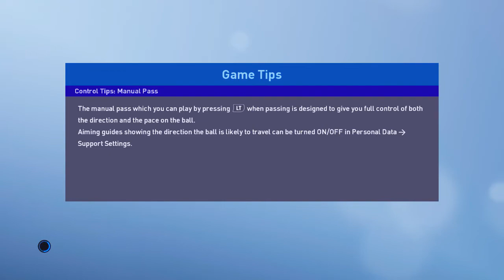PES 2019 Indonesia Master League | Faris Mencetak Goal Kemenangan, Indonesia V.S. Cameroon #5